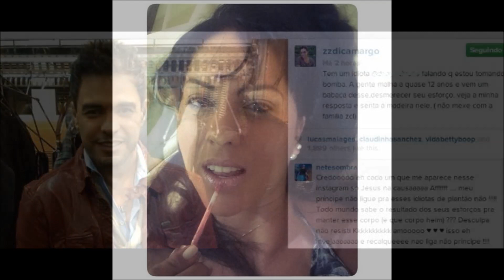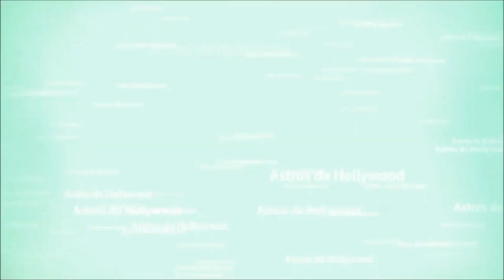Namorada de Zezé di Camargo desabafa e diz que ele não traiu Zilu 'Não foi pelas costas'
whatsApp profissional
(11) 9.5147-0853